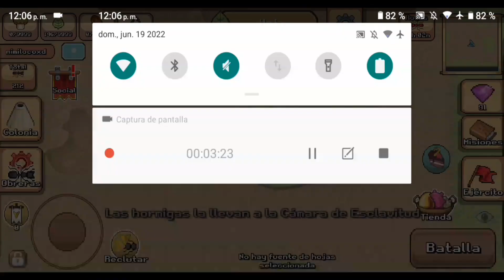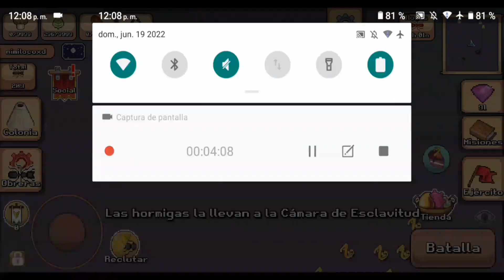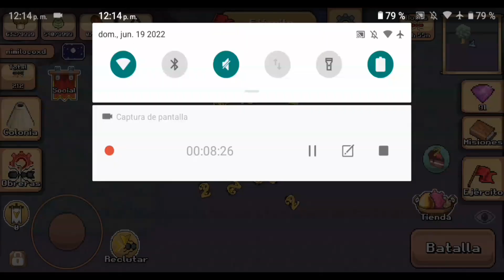pocketants X10 Summon GOLDEN criature!